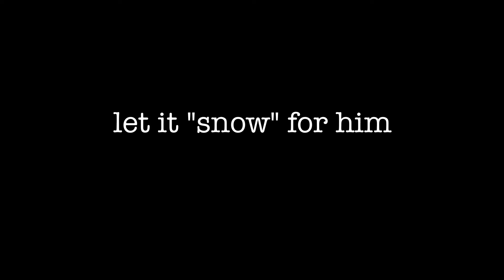Minecraft - How to host a penguin at your desert base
CreaPat shows you how to be a perfect hostess for your nordic friend, even if you are a desert enthusiast.
Set built 100% in survival mode on a Minecraft anarchy multiplayer server. Thanks to simpvp.net for letting me play and record there.